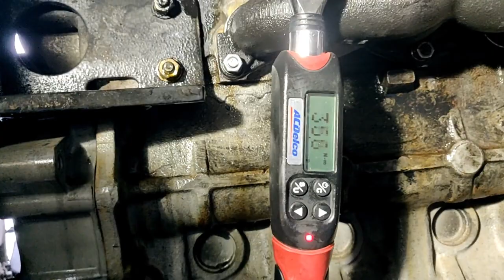Carrier reefer unit exhaust manifold replacement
SemiTrailer reefer unit removal, exhaust manifold replacement